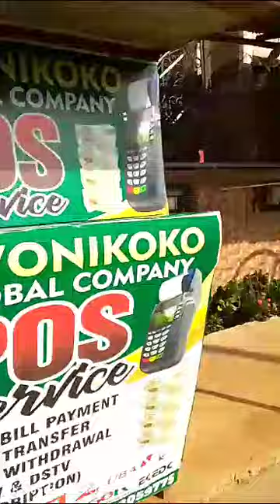HOTEL WITH 16 SUITES AND 10 2 bedroom that can be convert to anythingLocoff Ashipa road, Ayobo 100m